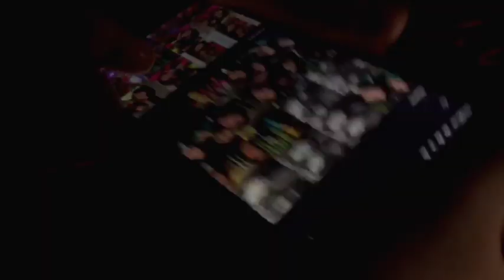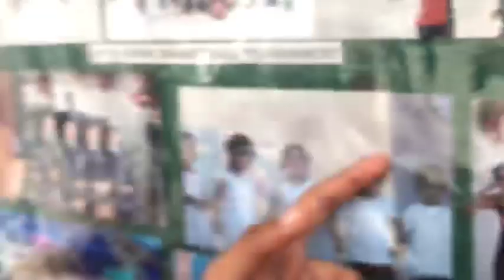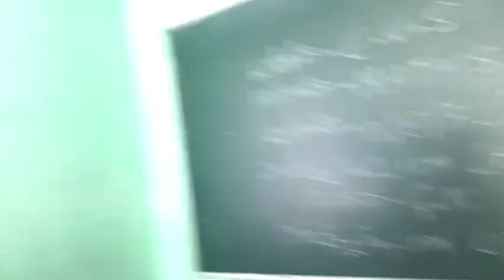Farewell for ex tenners 2k23🤍||Vlog52